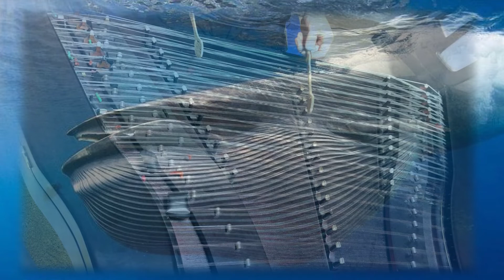YB - 흰수염고래 양금 ASMR ver.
우영우 ost를 업로드했다가 문득 이 곡이 생각나서

좀 엉뚱하지만 올려봅니다!!